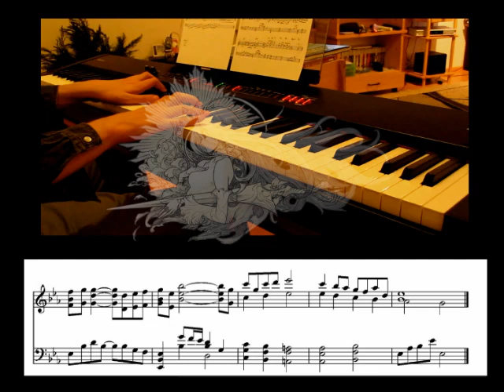The Last Story - Toberu mono (Piano Version)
A short piano version of Toberu Mono from the Last Story Original Soundtrack

Played and arranged by me